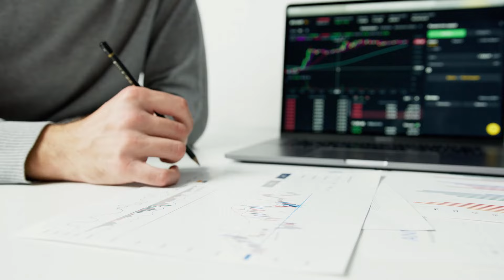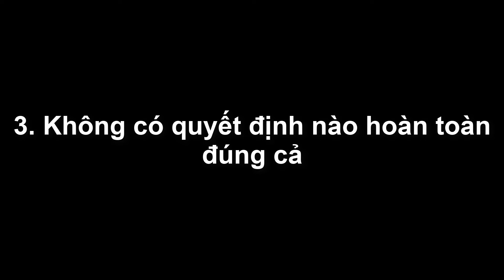Cày bục mặt cả đời cũng không bằng 1 lựa chọn khôn ngoan